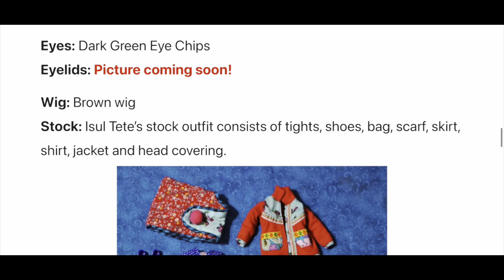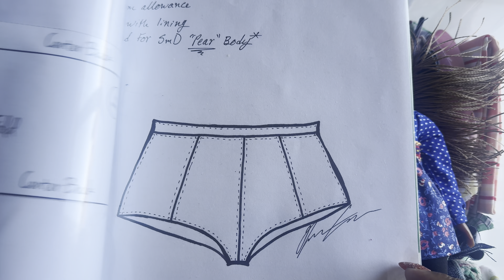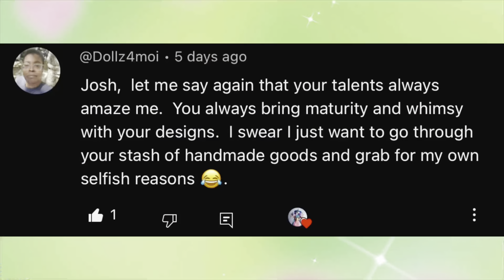SEWING A DRESS FOR AMERICAN GIRL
What would you like to see me make next!!!

Here’s the pattern used for the dress!